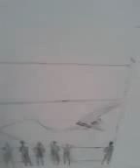new art now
Here, my voice can be heard describing my recent artwork.